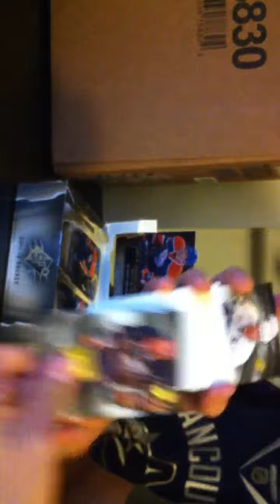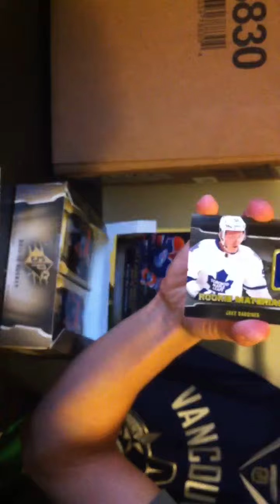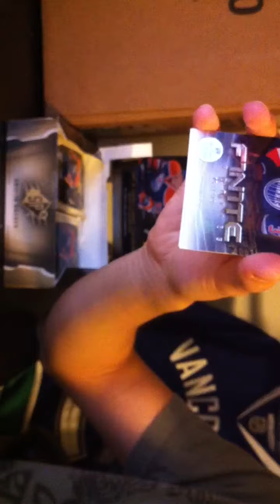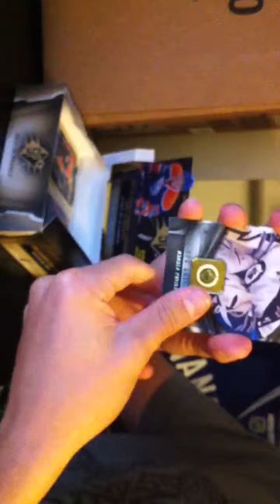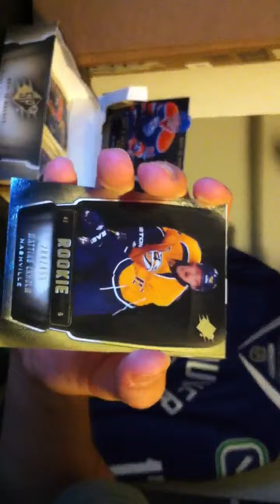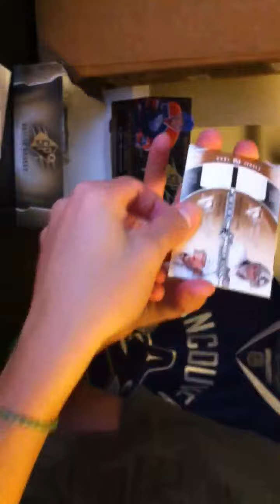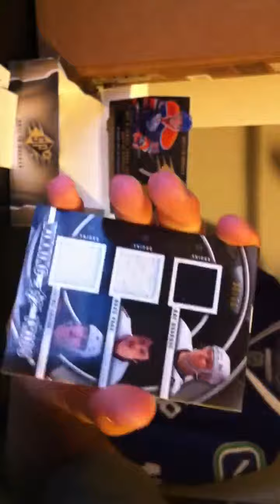11/12 spx case break part 4